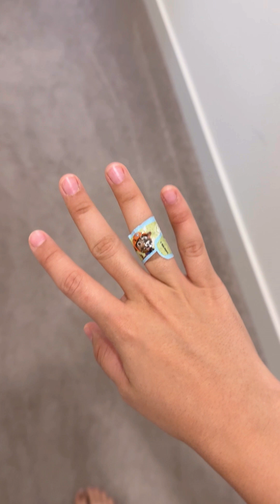Acompáñenme a arreglarme para las pláticas de la iglesia para el bautizo‼️⛪️🥰 fugaaaa!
Acompáñenme a arreglarme para las pláticas de la iglesia para el bautizo‼️⛪️🥰 fugaaaa! Me encantó este peinado 💁🏻‍♀️